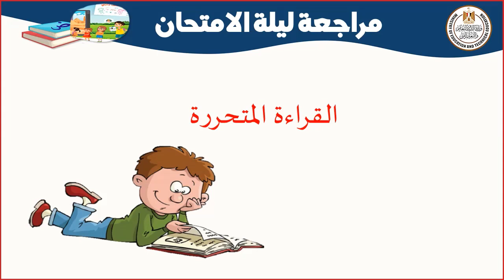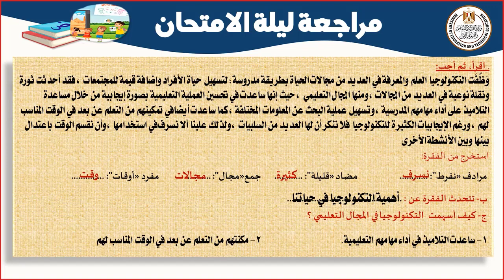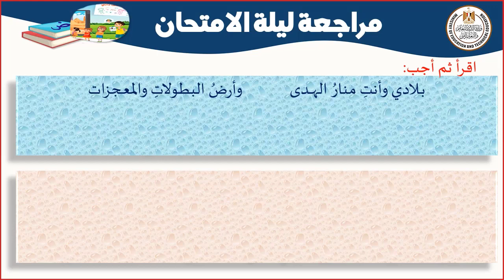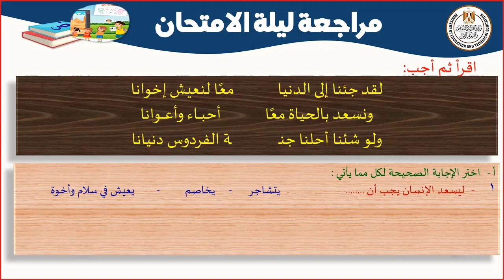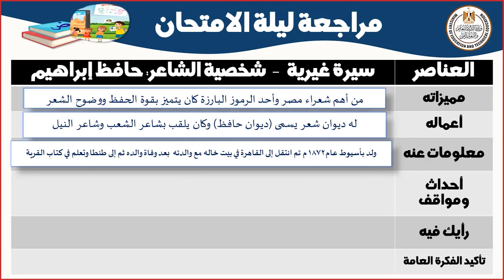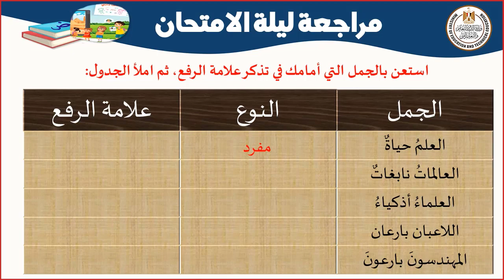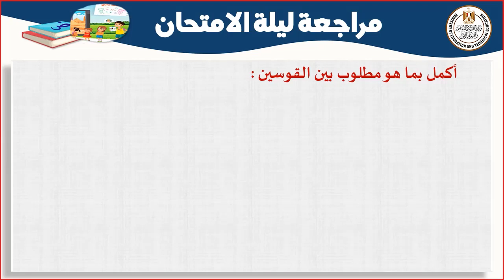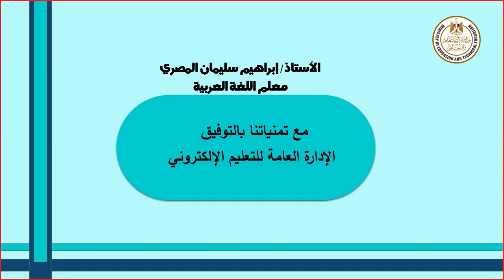لغة عربية للصف الرابع الابتدائى مراجعة ليلة الامتحان